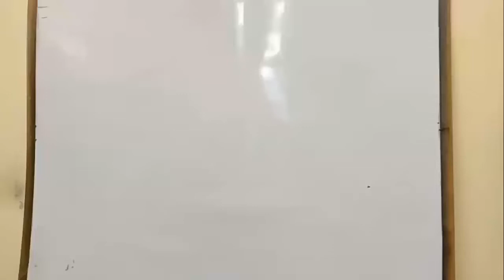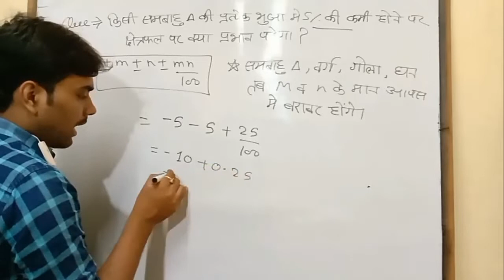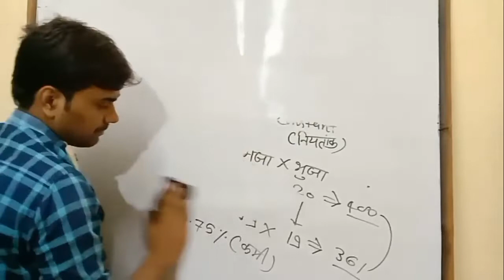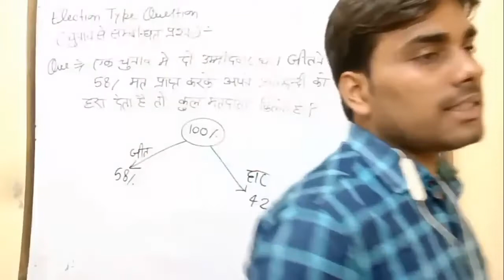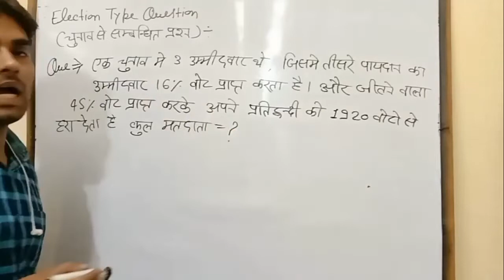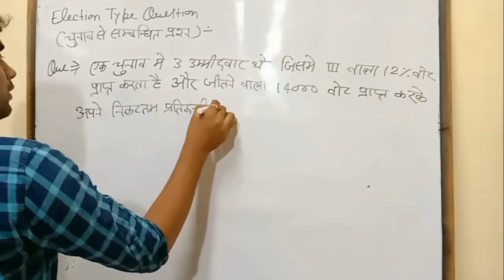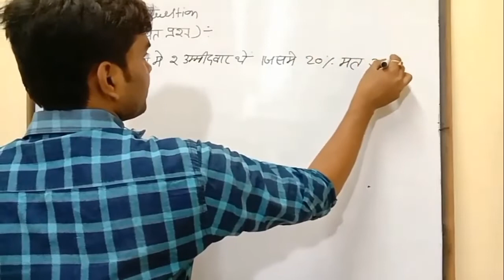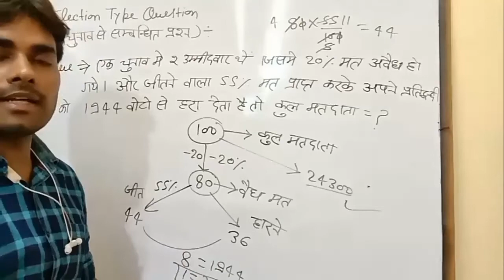Math ll Percentage ll PART-05 ll Basic Math ll by Shiv Diwedi sir